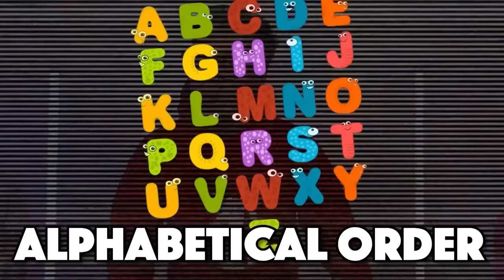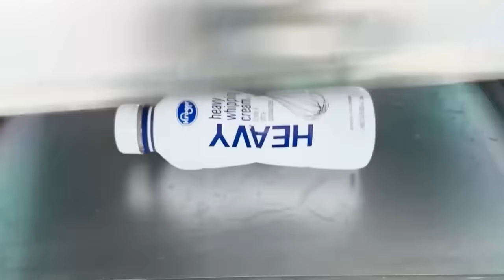EATING the World's UNHEALTHIEST Diet for 100 Hours!!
Matt and Rebecca Zamolo eat the worlds unhealthiest diet for over 100 hours. Everything from Black vs Pink food to eating everything in alphabetical order, it gets extreme. It all started when Rebecca Zamolo uploaded "Birth To Death of My Dog *emotional*." Next Matt Slays posted "Our Daughter's First Sleepover." Can we survive this extremely long challenge?